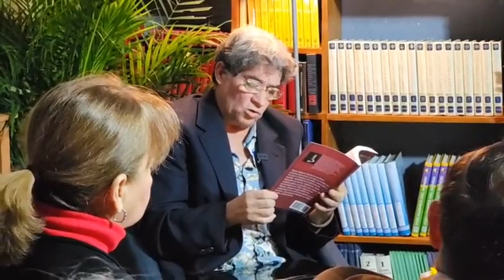Salvémonos escritora Gloria Vazquez García de orgullo jerezana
Presentación de libro de "Salvémonos" de la escritora Gloria Vazquez García de orgullo jerezana.
En Argos, libros arte y café en calle del Espejo #1-c, Centro Jerez

Activa las notificaciones, subimos videos constantemente.

CONTRATACIONES PARA EVENTOS
Envíanos WhatsApp al 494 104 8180

Una producción de IMPACTO STUDIO